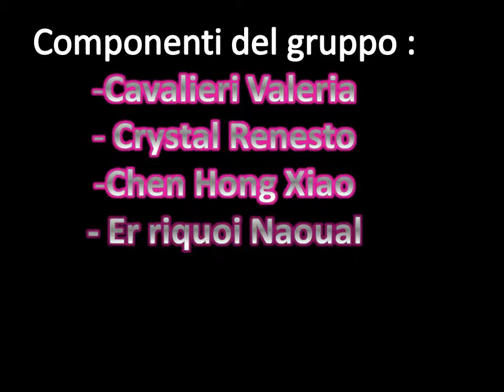Istituto Comprensivo Rovigo 5 - Scuola Secondaria Primo Grado - Grignano Polesine